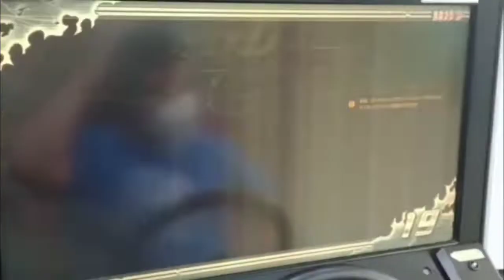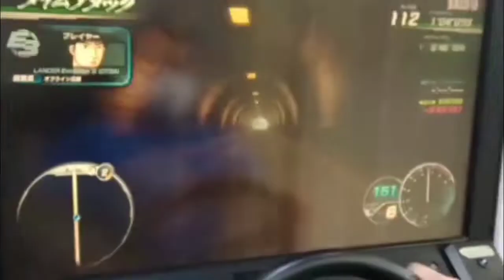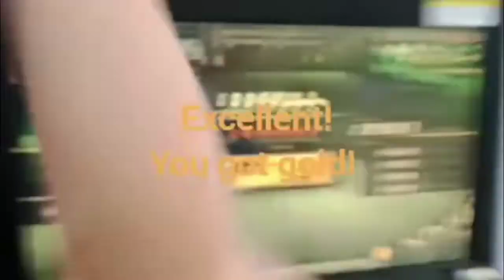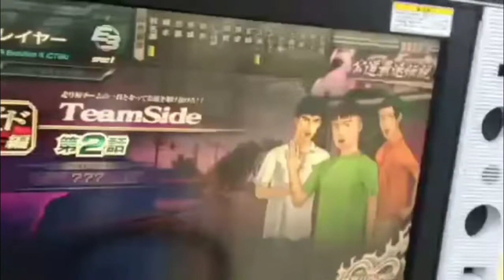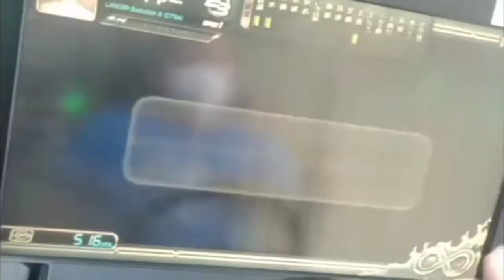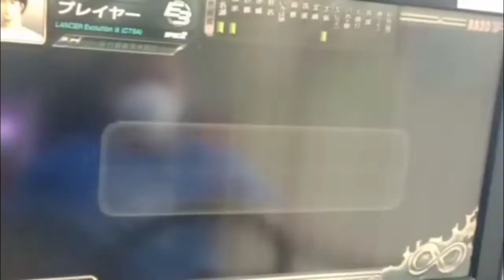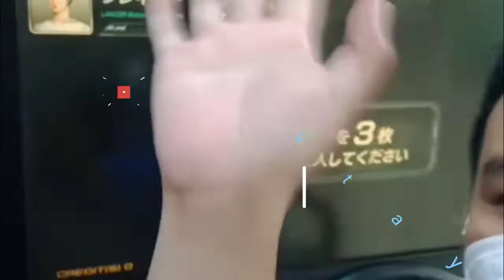Let's Play Initial D Arcade Stage 8 Episode 36 Winning The Gold